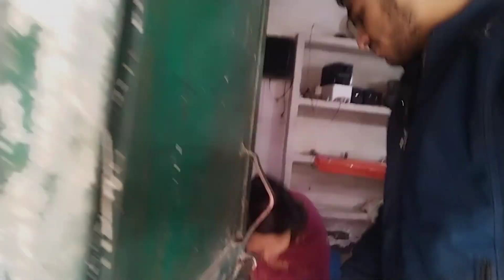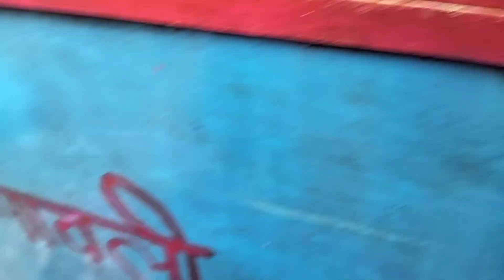घर छोड़कर हमेशा के लिए जा रहे हैं || अयोध्या धाम || Sonam Ritik vlogs today video